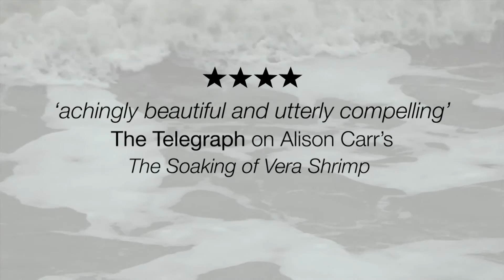Iris by Alison Carr, trailer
Iris
Wednesday 6 to Saturday 30 April2016
A Live Theatre Production: World Premiere
Written by Alison Carr
Directed by Max Roberts
Designed by Patrick Connellan

Starring Katy Cavanagh, Joe Caffrey & Samantha Neale

Iris is gone, and Julie has the mother of all hangovers.

No one’s touched the buffet, there’s a big gap on the wall where a mirror’s fallen off and something is stinking the place out. Julie and Ruby are sisters coming to terms with the death of formidable matriarch Iris who still manages to control their lives from beyond the grave. On the night of the funeral, Julie gets off with Gerry, the crime scene cleaner. Maybe that’ll help. It doesn’t.

When their mother’s unusual bequest unearths a story that leaves some indelible marks, something more than a deep clean is needed.

Iris is a heady cocktail of caustic humour and tender pathos from the writer of the hit 2015 Edinburgh show The Soaking Of Vera Shrimp (“achingly beautiful and utterly compelling” ««««  The Telegraph) and Fat Alice (“Carr sustains the bold premise through the vividness of her writing” «««« The Times).

Alison Carr was a winner of the 40th Anniversary Live Theatre Bursary in 2013 and is a member of the Traverse 50 group of writers. Iris is her first full length commission for Live Theatre.